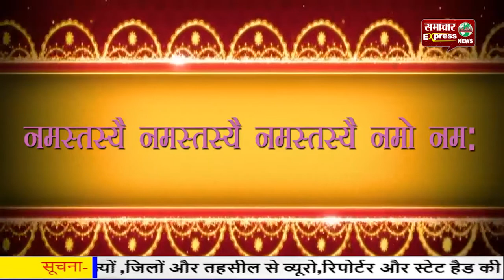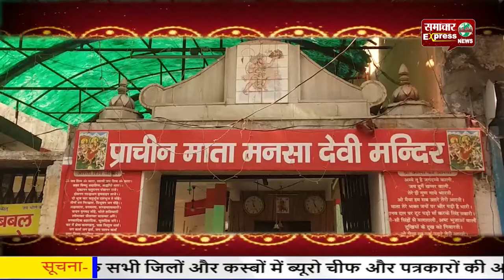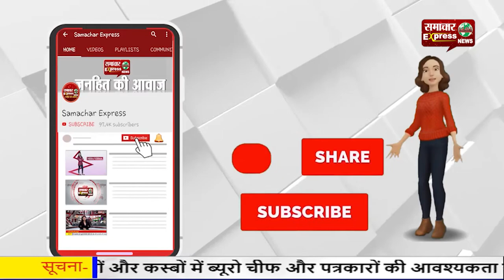नवरात्र के प्रथम दिन मां शैलपुत्री की पूजा अर्चना से मिलती है चंद्र दोष से मुक्ति!